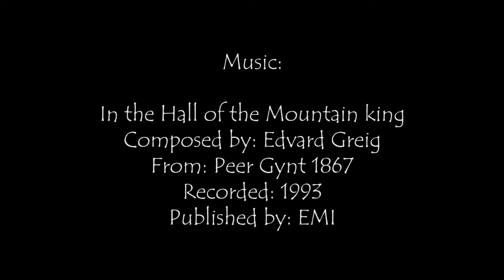Black Snail Beetle - Swinley Forest - 05.05.14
Black Snail Beetle (Silpha atrata) spotted at Swinley Forest in Berkshire (UK) on 05.05.14.

By: Edvard Grieg
From: Peer Gynt 1867
Published 1993 by EMI
The Royal Philharmonic Orchestra, Sir Thomas Beecham-Peer Gynt, Suite No. 1, Op. 46
sound recording administered by:
WMG
IODA